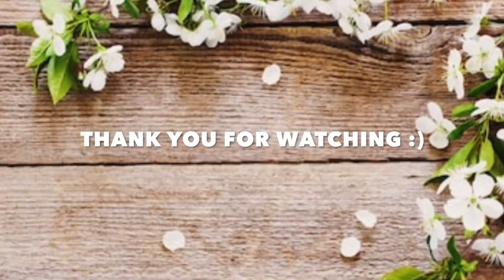MARCH 2019 FAVORITES & FAILS VIDEO | SKIN CARE | MAKEUP | HAIR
Today's video is my March Favorites.. I am excited to share with you products I've been really loving during the month of March💐🌷 Hope you enjoy the video.. XOXO

🌟NOT SO FAVORITES🌟
✔Dry Shampo-

🌟FAVORITES🌟
✔Skin Care
✔Lip Plumper
✔Shampoo & Conditioner
OKU1A4
✔Foundations

✔SIGMA BEAUTY
TARALYNN

✔Flar iron was given to me for reviewing purposes. I am making no commission off sales of that iron.

Mailing address
Tara Lynn

🌼TARA LYNN🌼